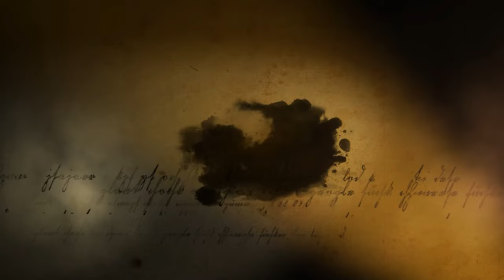Κρήτες Καλλιτέχνες | Γρηγόρης Σαμόλης - Σάββατο 5 Οκτωβρίου στις 21:40 στην ΚΡΗΤΗ ΤV - trailer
Οι “ΚΡΗΤΕΣ ΚΑΛΛΙΤΕΧΝΕΣ” επιστρέφουν στις οθόνες σας κάθε σαββατόβραδο στην ΚΡΗΤΗ ΤV!
5ος νέος ανανεωμένος κύκλος... με φρέσκους, ταλαντούχους και δημοφιλείς καλλιτέχνες!
Με τον Γρηγόρη Σαμόλη να κάνει Πρεμιέρα το Σάββατο 5 Οκτωβρίου στις 21:40 στην ΚΡΗΤΗ ΤV!

Μόλις 5 ετών ήταν όταν ξεκίνησε να ασχολείται με τη λύρα...
O Στράτος Γουνάκης και ο Γιώργης Σκουτέλης ήταν οι πρώτοι δάσκαλοί του για 6 μήνες και μετά συνέχισε μόνος του τη μελέτη πάνω στην λύρα...
Έλαβε μέρος στον Πανελλήνιο Διαγωνισμό Παραδοσιακής Μουσικής στην Αθήνα, όπου κατέκτησε το πρώτο βραβείο.
Στα πρώτα του βήματα είχε την τύχη να παίξει με πολλούς καταξιωμένους λαουτιέρηδες, όπως οι Μανόλης Κακλής, Νίκος Μανιάς, Γιάννης Μαρκογιαννάκης, Βαγγέλης Τσαφαντάκης, Γιάννης Πετσάκης, Φραγκιαδάκηδες, Νεκτάριος Κοντογιάννης, αλλά και με πολλούς άλλους νεότερους της εποχής.
Από το 2014 δισκογραφεί και κυκλοφορεί πολλά πετυχημένα τραγούδια, όπου το 2018 η καριέρα του απογειώνεται με τον “Σπήλιο” σε μουσική του Γιώργου Στρατάκη και στίχους της Κατερίνας Αεράκη.
Σήμερα μας ξεσηκώνει με το ολοκαίνουργιο τραγούδι του “Ο Λυράρης”, σε μουσική Δημήτρη Ζωγραφάκη και στίχους Δέσποινας Σπαντιδάκη.

Με αρκετές εμφανίσεις σε όλη την Ελλάδα, την Κύπρο, αλλά και το εξωτερικό, ο Γρηγόρης Σαμόλης έρχεται στις οθόνες σας για να σας αφιερώσει τα πιο αγαπημένα τραγούδια του με τους μουσικούς του: Στέλιο Παπαδάκη στο λαούτο, Μανώλη Σαλούστρο στο λαούτο και Σήφη Κουριδάκη στο νταούλι.